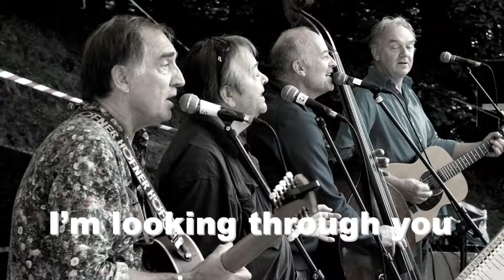New Blue Moon I'm looking through you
Recorded by New Blue Moon at Shabbey Road Studio’s
Frank Berentsen: vocals, guitar
Harry Eberhard: vocals, guitar
Frank Verstegen: vocals, double bass
Henk de Vries: vocals